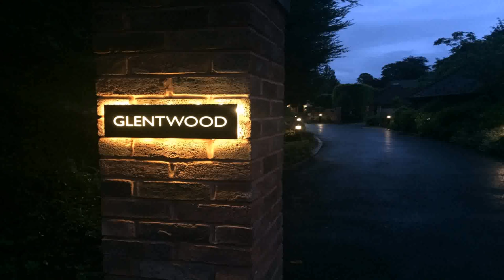Design House Odessa Outdoor Light (see description)